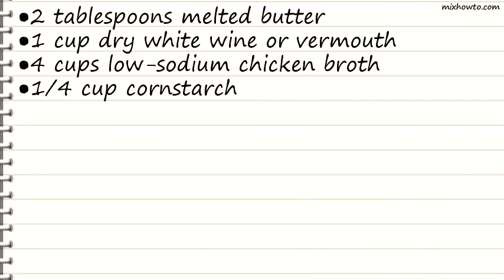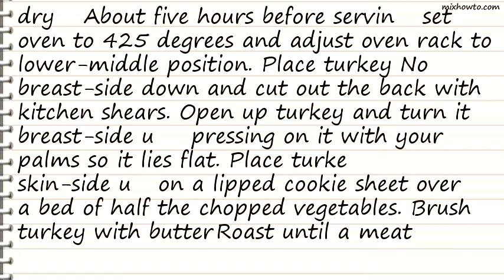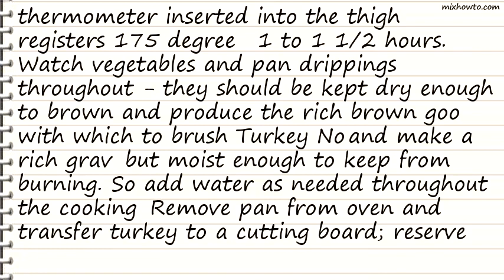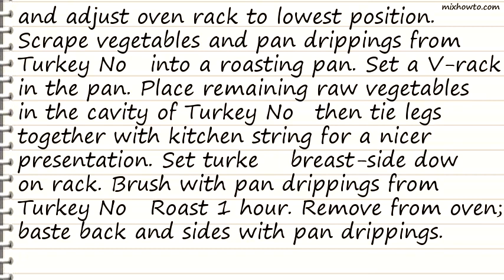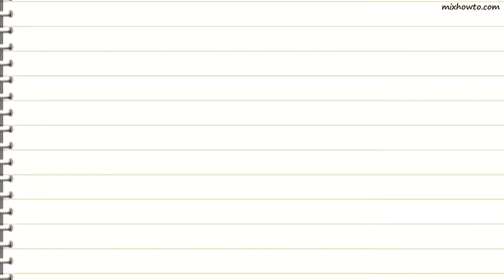Recipe Roast Turkeys With Rich Pan Gravy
INGREDIENTS:
-2 turkeys (10 to 12 pounds each), neck and giblets discarded
●3 cups kosher salt (do not use regular table salt)
●2 unpeeled medium onions, coarsely chopped
●2 unpeeled medium carrots, coarsely chopped
●2 stalks celery stalks, coarsely chopped
●2 tablespoons melted butter
●1 cup dry white wine or vermouth